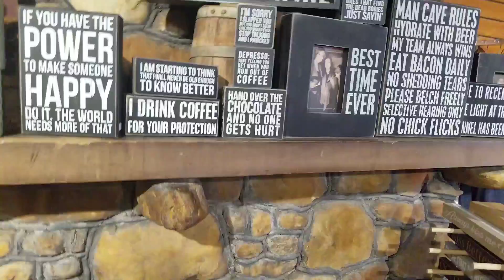Trip to Helen Ga! pt. 2 on 7dec17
I have a few more videos from Helento upload but for now heres a good majority of them!